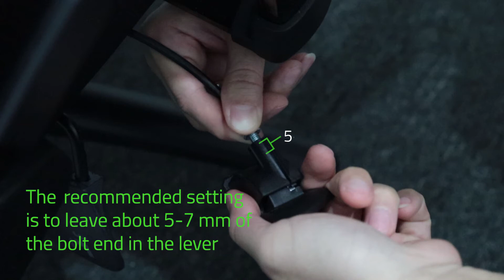How to adjust the lumbar support lever on the Razer Iskur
Here's a video on how to make adjustments on the Razer Iskur's lumbar support.